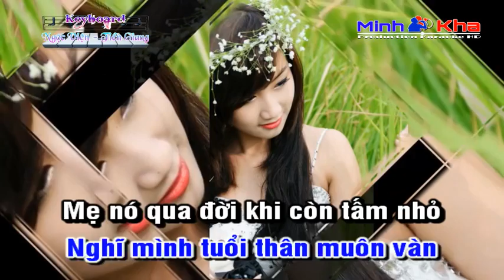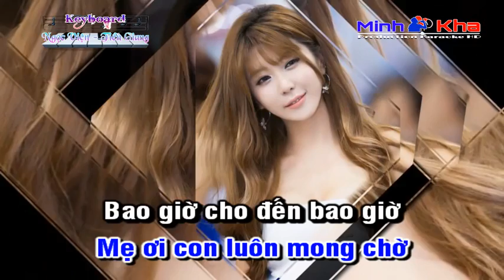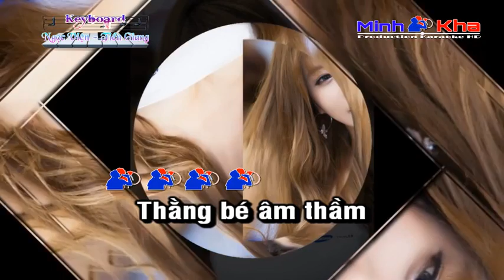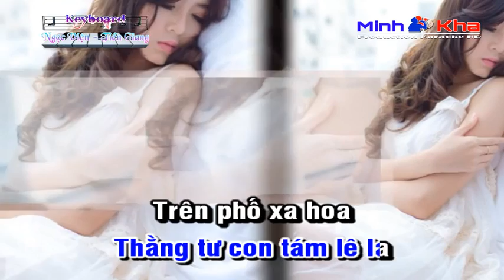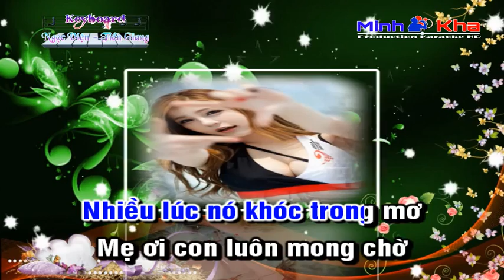Karaoke Nhạc Sống Nó Remix New 2016 Keyboard Ngọc Viện